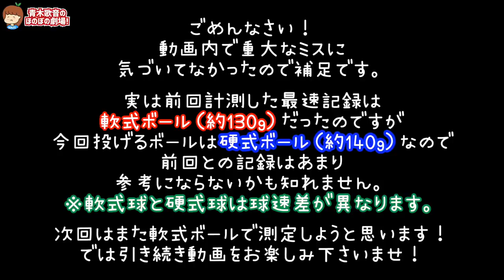【ついにマウンド！】豪速球ピッチャーが性転換したら果たして球速は何キロ？！【スピードガン測定】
撮影協力 : バッティグパレス秦野店

▽テレビ出演
その他